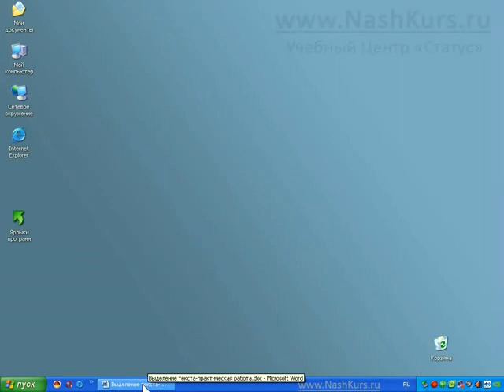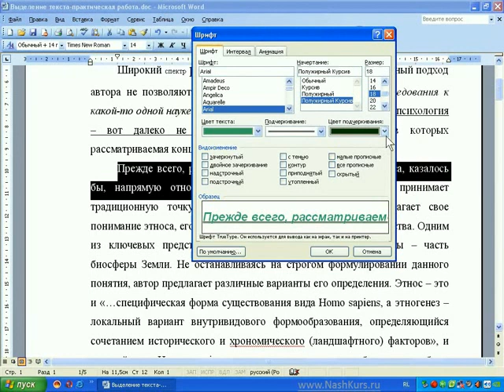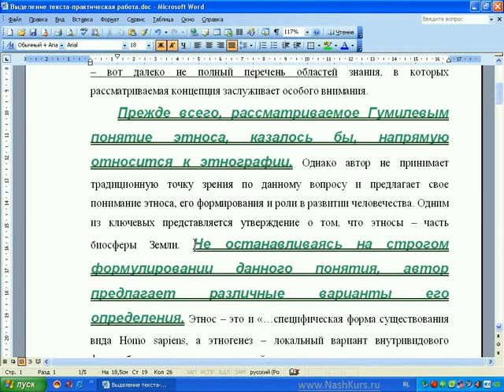word i excel office 2003 word formatirovanie simvolov teoriya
Word. Форматирование символов. Практика (16 мин. 51 сек.)
Урок 8